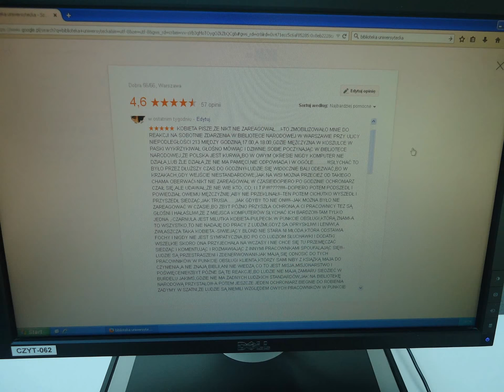POLSKA POLONIA U SIEBIE W POLSCE:KASZLE-KICHA I PRZESZKADZA SOBIE SAMEJ!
POLONIA POLSKA U SIEBIE W POLSCE!!